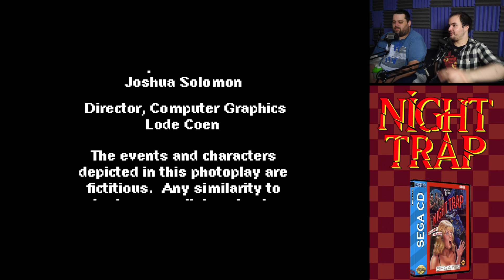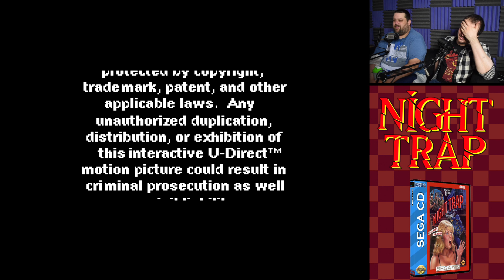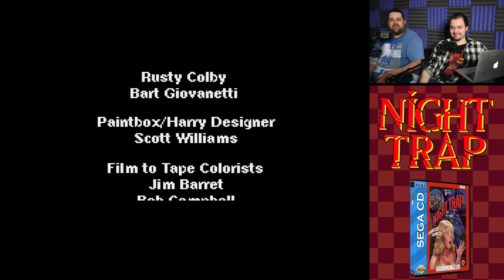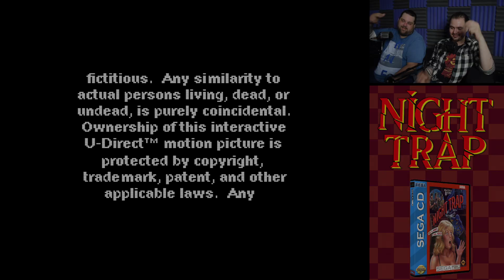Night Trap (Sega CD) : Rob Noire Gaming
A video we did on the game Night Trap for the Sega CD. This was a highly controversial game back in the day, even leading to the creation of the ESRB, and now... it's pretty tame. This was super fun to film, and really, really funny for us. Enjoy!

All videos on this channel are edited and produced by Rob Noire.